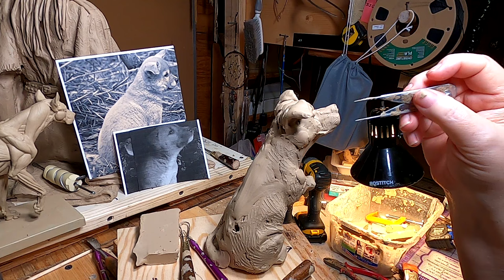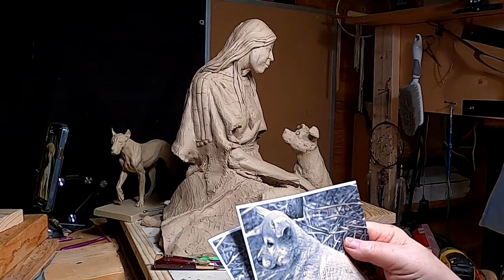BONDING Still on the Puppy